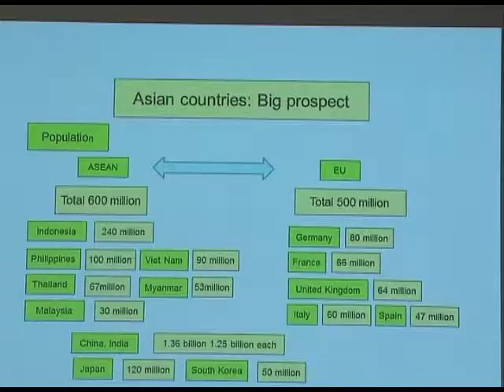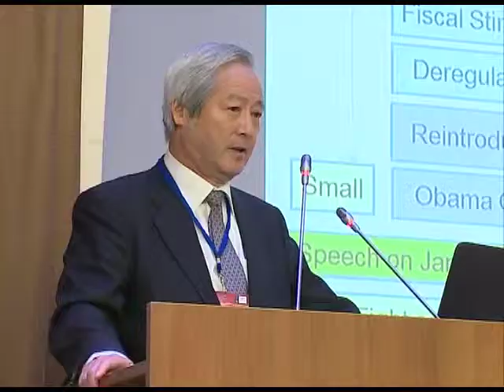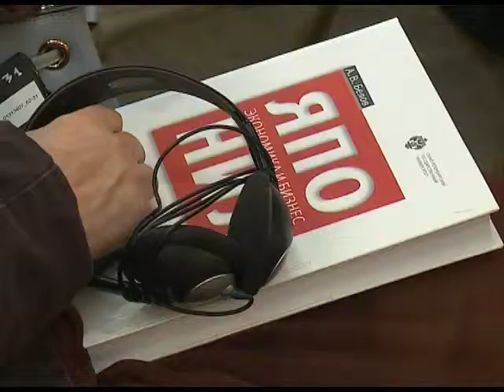Международная научная конференция "Экономические процессы в странах Восточной Азии" в СПбГУ